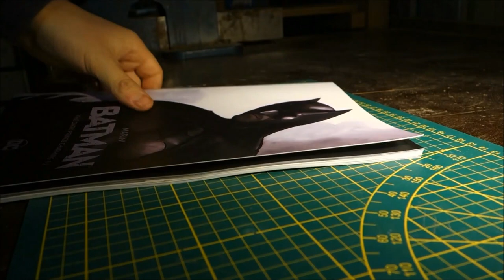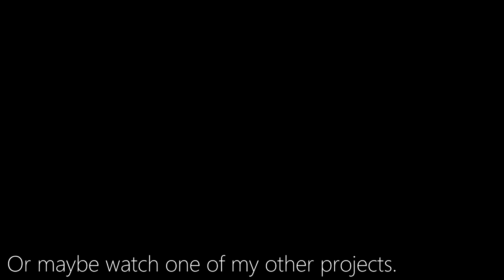Huge Batman & Gotham painting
I make a huge painting with Batman overlooking Gotham City. This is a scene from the recent Batman comic by Marini (Batman: The Dark Prince Charming pt1), highly recommended by the way! I wanted to paint this on a large scale. I first made a braced panel with 5mm plywood measuring 157x122cm and some pine for the bracing frame on the back. First I filled the nail holes, sanded and primed the panel. Next a base coloured base layer in acrylics on wich I drew the scene from the batman comic. For the entire painting I used acrylic paints, sealed with a semi-gloss varnish. To finish this painting off I gave it a thin, black strip frame. Painting this batman scene was a lot of work, but a nice change of pace from my regular painting style and I'm happy with the end result.